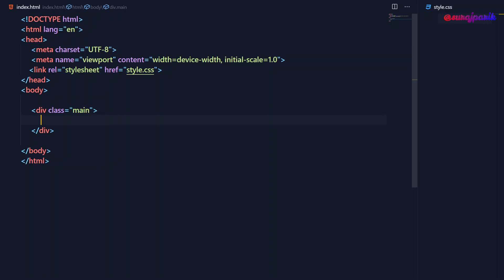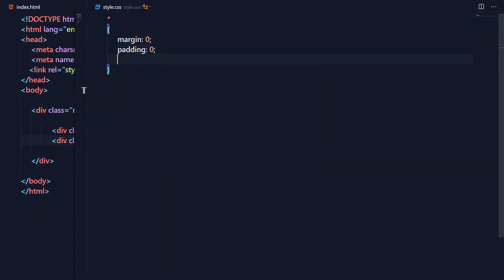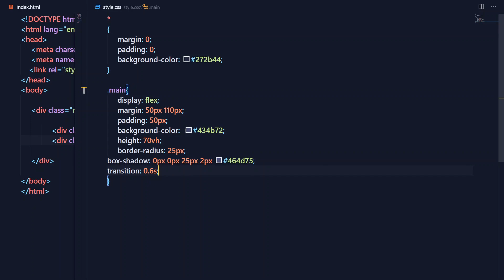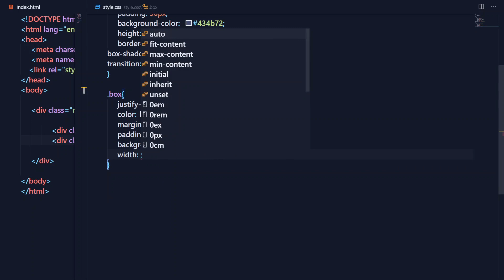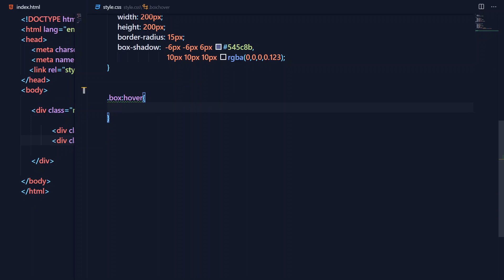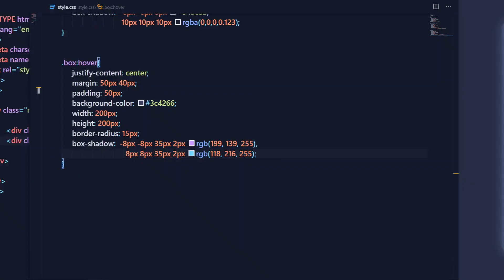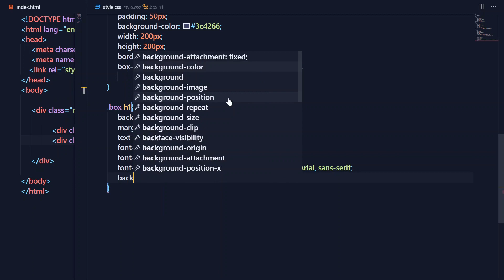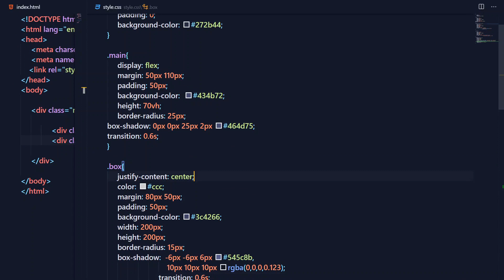CSS Glowing Effect : CSS Glowing Gradient Border Effects | Glowing Box Hover Effects (2020)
Glowing Gradient Animation Effects Using Html and CSS.
 In this video, I am gonna show you how you can create a glowing gradient effect to button or on any section on your webpage.
source code: https:  Sorry the Source Code is Not Available.